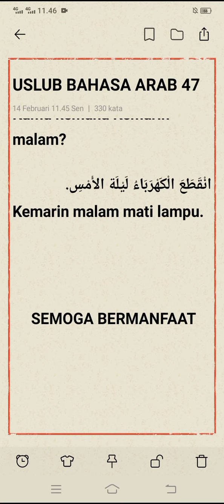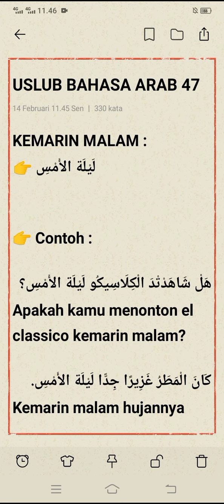Belajar Bahasa Arab Pemula Uslub Nahwu Bagian 47